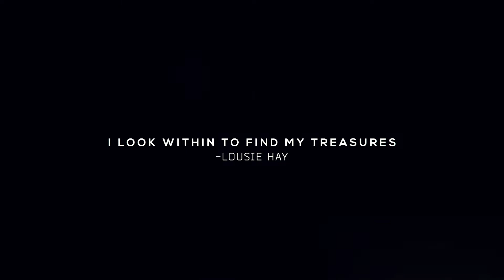The Open Trunk Studio Is Now Open!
An online portal we now open our doors for a touch and feel experience centre. An exclusive luxury retail shopping experience with one on one designer interactions!